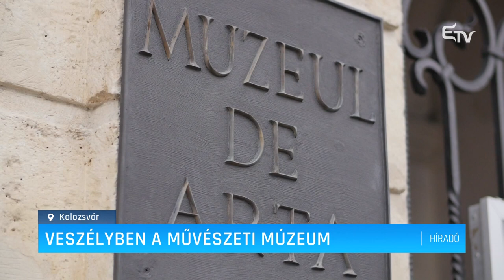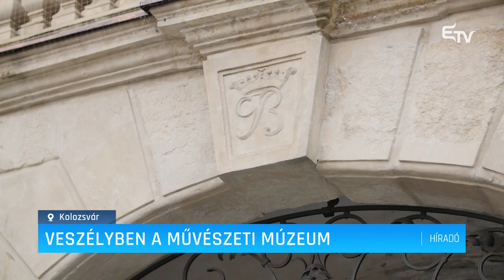Veszélyben a Művészeti Múzeum – Erdélyi Magyar Televízió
Súlyos vesztesség érheti a kolozsvári kulturális életet, hiszen a Bánffy-palota nagyrészét, amelyben a Művészeti Múzeum is működik, át kell adniuk az új tulajdonosnak egy restitúciós per következtében.